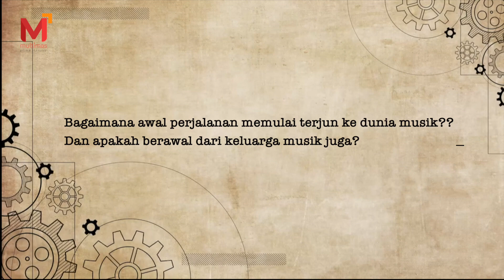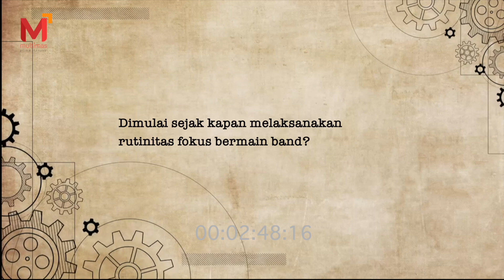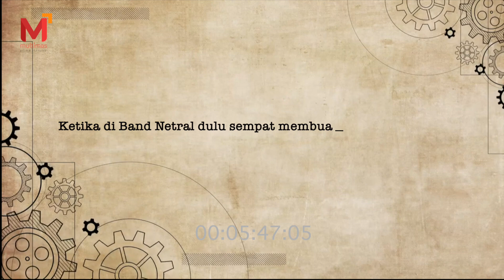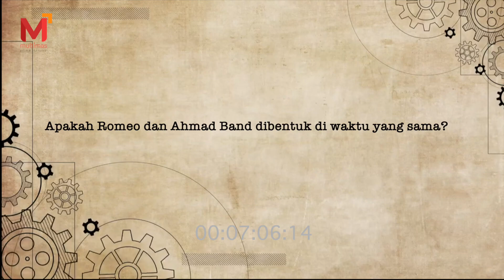Re-Upload Episode 1 : GABRIEL BIMO SULAKSONO, Aktor Utama Terbentuknya NETRAL, ROMEO & Ahmad Band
Re-upload for better sound quality